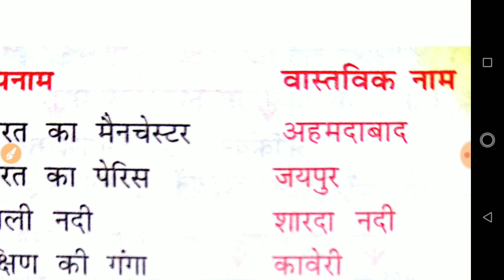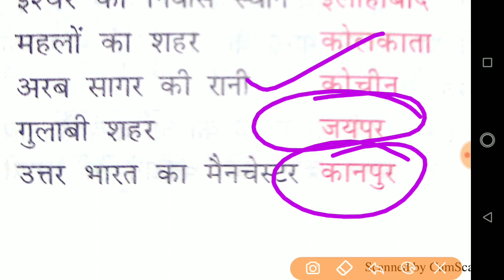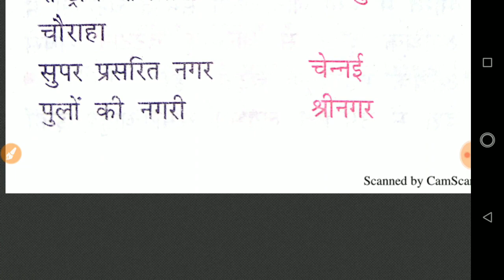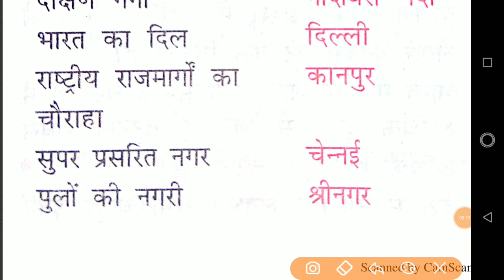भारत के प्रमुख भौगोलिक उपनाम